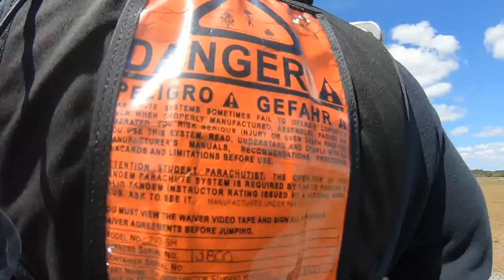Daryl Goes Skydiving